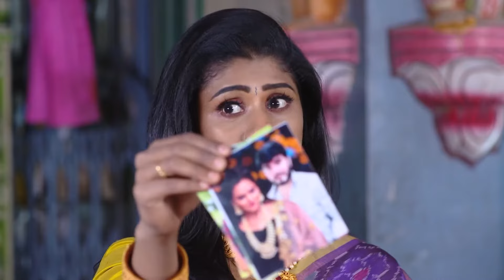Piriyadha Varam Vendum - Full Ep - 181 - Rishi, Durga, Amaravathi, Madhu, Mithrasena - Zee Tamil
Show Name : Piriyadha Varam Vendum
Producer/Star Cast : Vimal Venkatesan,Madhumitha,Priyanka Shivanna
Episode No : 181

A king is torn apart from his lover when his mother murders her to get him married to her niece. However, they are all reborn, which gives the king and his lady-love a second chance to unite.